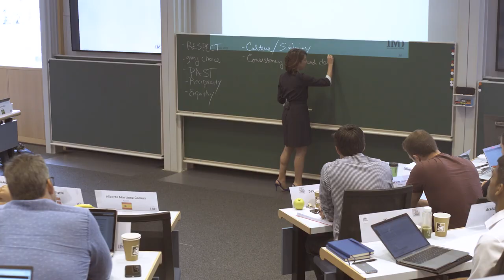IMD MBA - Leadership Class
Personalized Leadership Development
Following an experiential exercise on building relationships, Professor Jennifer Jordan discusses the results and implications with the class. A key part of the IMD MBA toolkit is to improve participants understanding of what makes effective leaders so that they can drive innovation and explore the impact they can have when faced with conflicting objectives across organizations and cultures. In this discussion the focus is on the role and perception of punishments and sanctions, and different cultural influences.